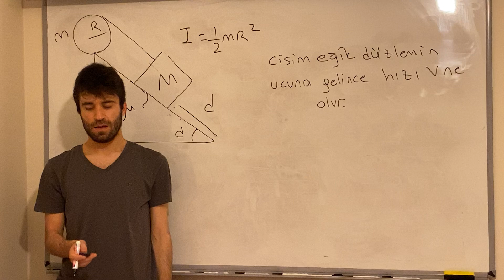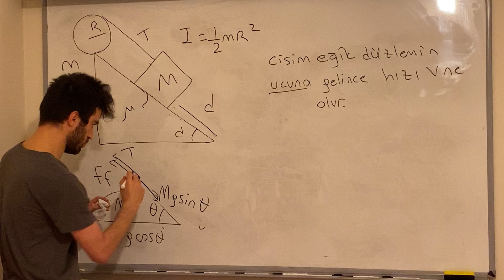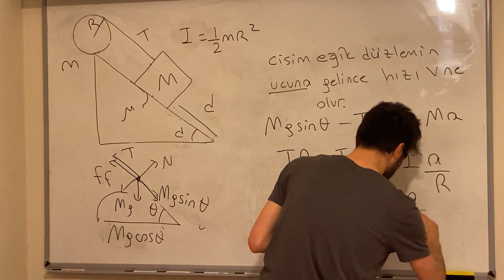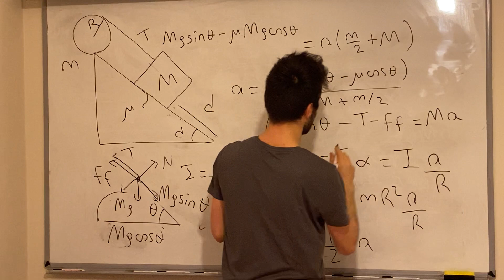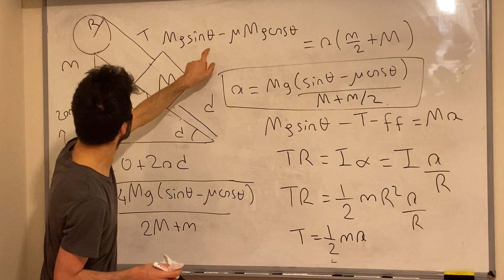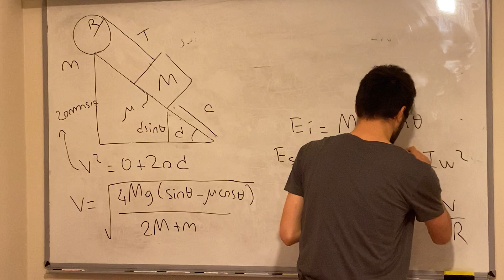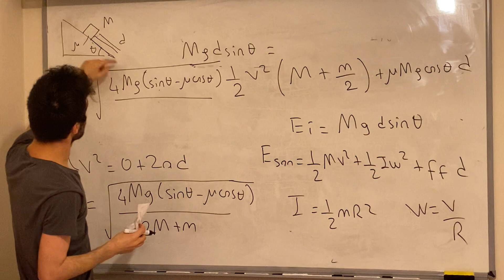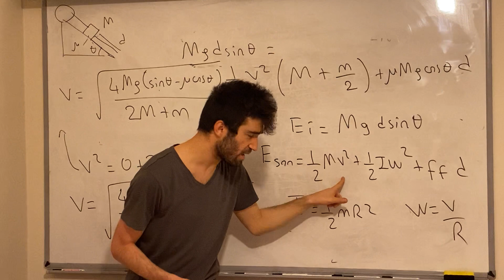Rotation: uygulama soruları 2